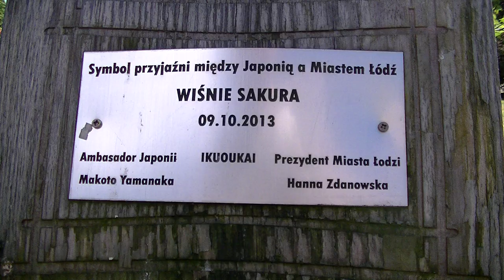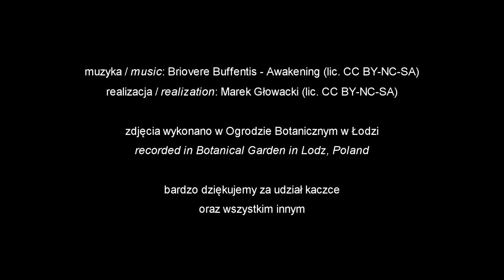Dzień w ogrodzie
Dzień w ogrodzie botanicznym w Łodzi (lato 2017 - przed zniszczeniami spowodowanymi wichurami).